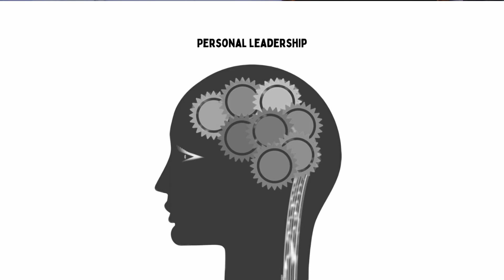What creates an Abundant Existence? 🪄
Acquiring Goals Through Beliefs and Techniques

Learn how to acquire your goals through beliefs and techniques. Manifest your desires and use effective strategies for achieving success in life.